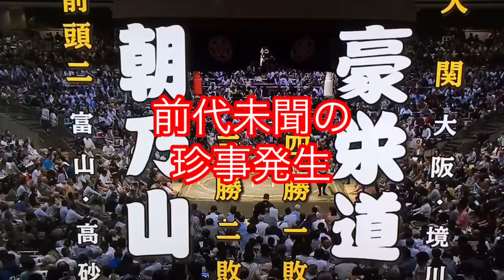爆笑！大相撲 行司の大珍事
令和元年東京9月場所
豪栄道・朝乃山の取り組み
行司 木村玉次郎

木村玉次郎を襲う大悲劇！
玉次郎は土俵から転落！
そして、解説に集中できない北の富士親方の対応。
何を取っても、二度と起こりそうになさそうない大トラブル、

【大相撲放送事故】行司木村玉治郎が土俵から転落！出血！(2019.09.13豪栄道-朝乃山戦)